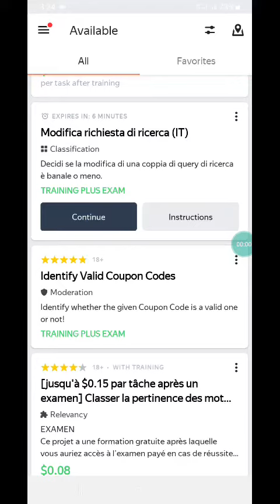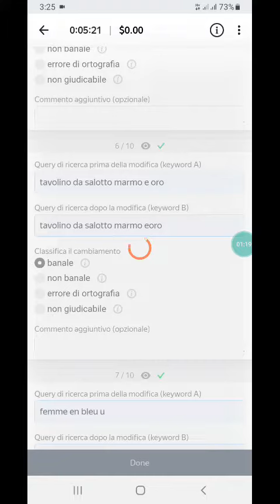Modifica richiesta di ricerca (IT) 0.04